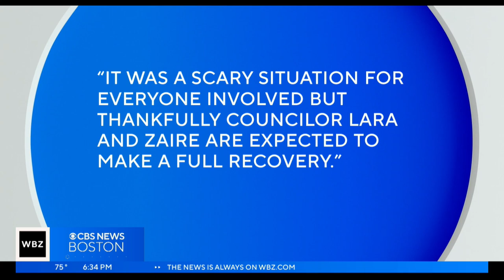Boston City Councilor Kendra Lara crashes car into Jamaica Plain house